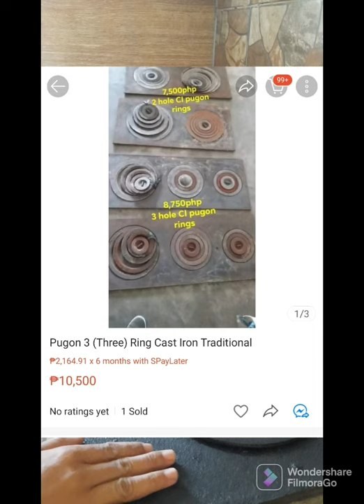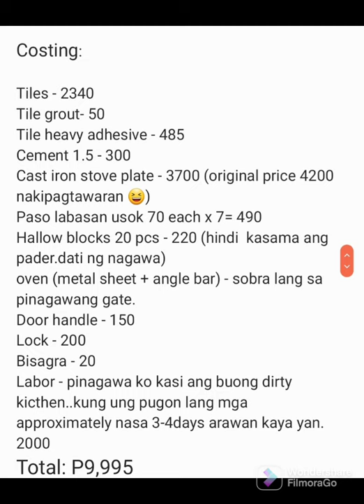2 in 1 Pugon - Cast Iron Stove - Wood Concrete Stove - Dirty Kitchen - Province style kitchen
2 in 1 Pugon - Cast Iron Stove - Wood Concrete Stove - Dirty Kitchen - Province style kitchen
Paano Gawin: